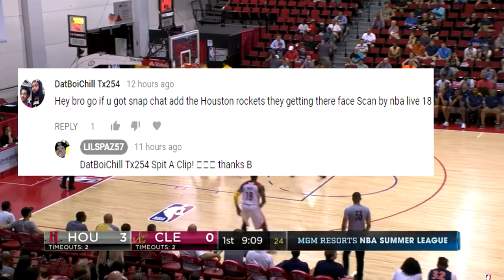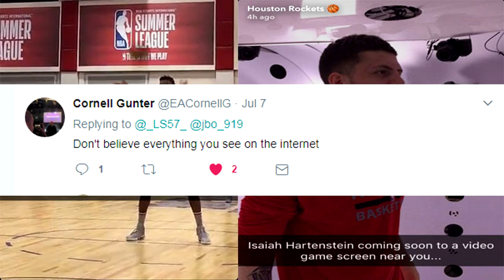NBA LIVE 18 DEVS Hard At Work Scanning Faces and Promoting Cornell Gunter clears the Air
NBA LIVE 18 Summer League Face Scan